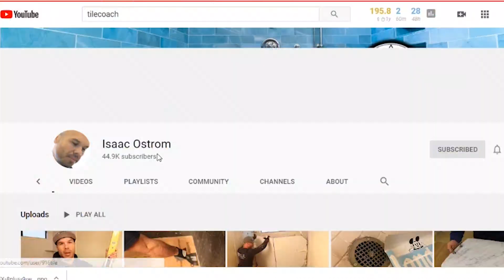Are Pro Tile Installers ABANDONING Schluter Systems?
In today's video the guys from Hamilton Tile talk about their loss of faith in Schluter Systems. There has been a lot of discussion and modification to the tradition of trust and good faith when it comes to water proofing showers using Schluter products. Well, today we talk about the end to the good faith and our diversification into new fronts to better provide peace of mind and a superior product to our wonderful customers that trust us with so much of their hard earned money.

Special thanks to @tilecoach, Isaac O for all your hard work. Probably feels like your shouting into a void, but man, you're opening minds! check out his channel

Another thanks to D's Tile! Donnie D.! You are the man, sir!

Comment with your feelings and experiences with Schluter Systems. Let us know how and what you think. Continue the movement and let's get Kerdi-Coll to the U.S. to solve these problems.
Let's not accept the answer of "don't worry about it." We're too good for that!

Let's work  to have the TCNA standards modified!